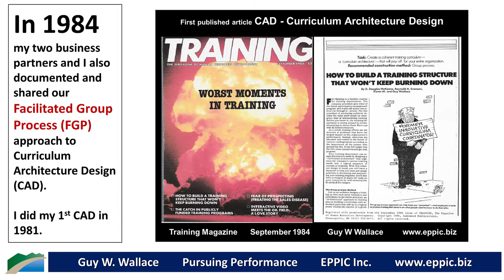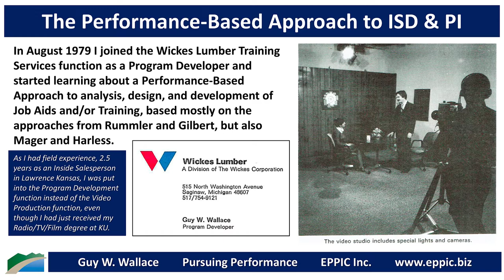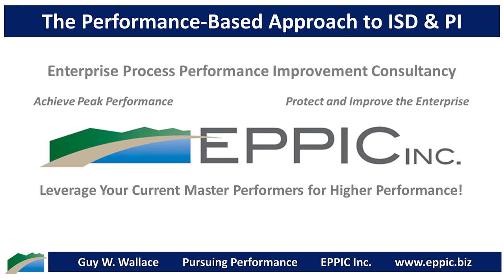The 1984 Performance Based Approach to ISD and PI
In 1984 my two business partners and I documented and shared our approach to Instructional Analysis, for – as we sometimes called it back in the day: Instructional Technology. I started using the FGP in 1979. One of our new staff members was given the writing chore.

In 1984 my two business partners and I also documented and shared our Facilitated Group Process (FGP) approach to Curriculum Architecture Design (CAD). I did my 1st CAD in 1981.

It started for me in August 1979 when I joined the Wickes Lumber Training Services function as a Program Developer and started learning about a Performance-Based Approach to analysis, design, and development of Job Aids and/or Training, based mostly on the approaches from Rummler and Gilbert, but also Mager and Harless.